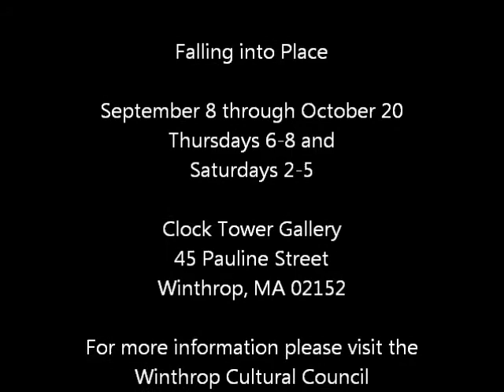Falling Into Place - Sean Murray at The Clock Tower Gallery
Promo for show running 9/8/2013 - October 20, 2013 The Clock Tower Gallery 45 Pauline St., 1st Floor, Winthrop, MA 0152